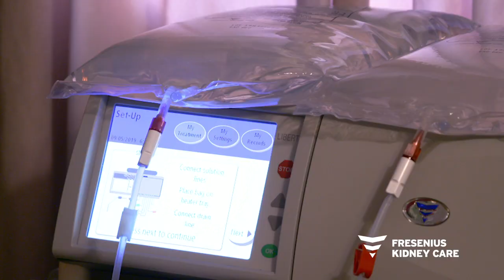Thriving on home peritoneal dialysis: Valarie Totten's story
Meet Valarie, a breast cancer survivor, mother, wife, and peritoneal dialysis patient. Valarie tells the story of how she found out her kidneys were failing and how home dialysis has helped her create balance in her life. Now she has committed to her health and is enjoying an active retirement.